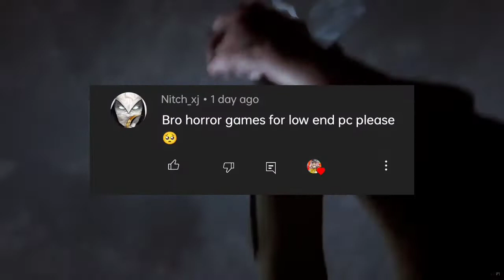5 Horrific Horror Games That You Can Play On A Low End PC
Hay gamers
in this video i explaine Horror games for low end pc explain3d in malayalam.

If u like gaming related content make sure to give a thumbs up. and simply tap the subscribe button for free. make sure to comment about your suggestions about this video.

ABOUT CHANNEL;

My nick name is araby, my channel is all about gaming in Malayalam. All gaming about pc , console and android.

ALSO WATCH